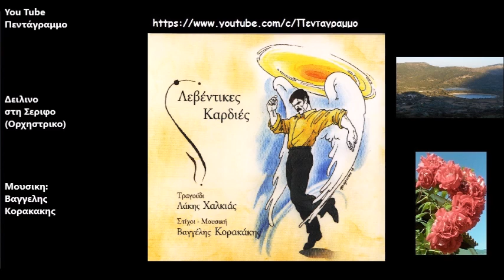Δειλινο στη Σεριφο (Ορχηστρικο)